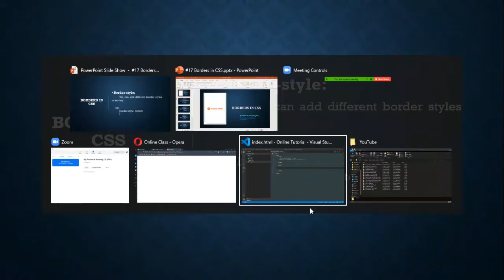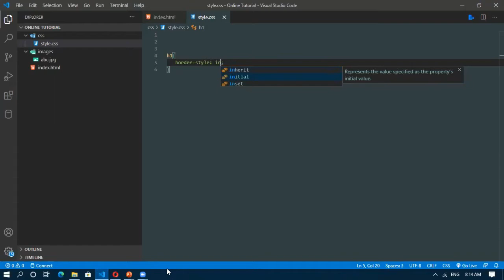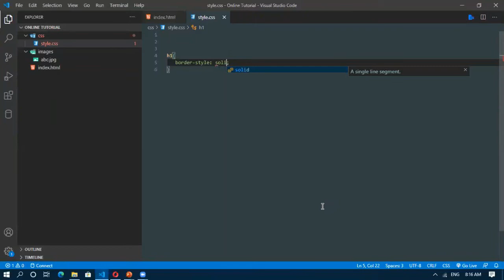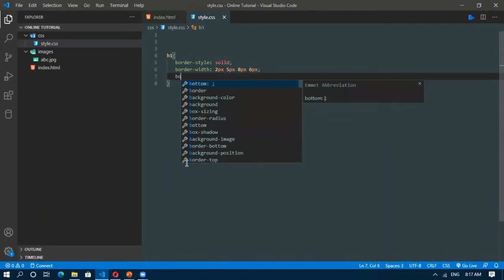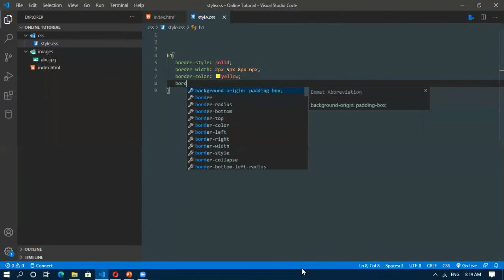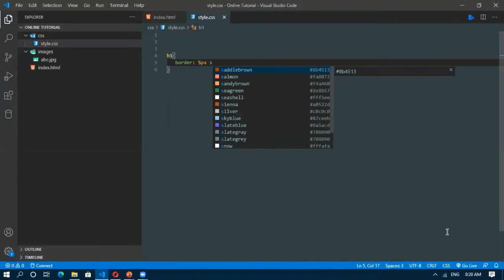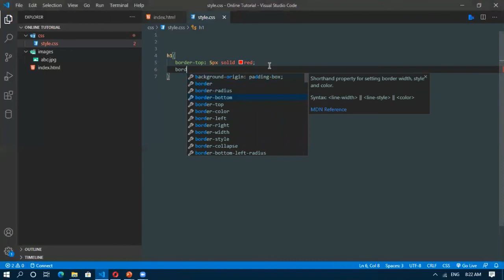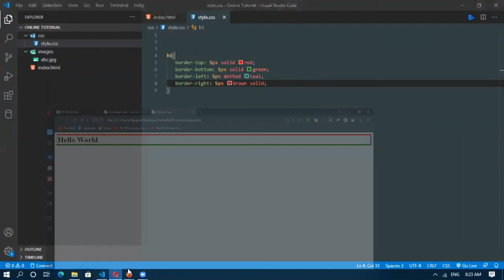#18 Borders In CSS (Urdu/Hindi) | Online Web Tutorials | TH developers.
Hello Guys,
     TH Developers have started the series of Online Web Tutorials. This is our eighteenth video  on Front End Development. Due to lockdown, you have best opportunity to learn online Front End Development via TH Developers.

Hope you will enjoy and learn from this video.

You can visit here for more details.